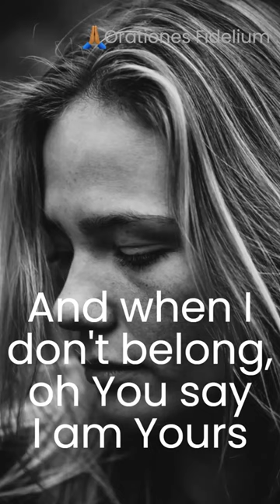You Say by Laura Daigle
You Say

You Say is a song about our personal relationship with God during times of uncertainty and insecurity.

God is always with us, whether we feel successful or depressed. When we feel unworthy, faith is the resource we may use to keep our self-love intact. Through our faith, we may always stay in touch with God's love. And His unending love is the support we all require in those circumstances; better days will arrive, we will attain our goals, and we will once more feel like good people. Every low in our lives can be transcended by God's presence.

Ooh-oh

And when I don't belong, oh You say I am Yours
I believe

Ooh-oh

When I don't belong, oh You say I am Yours

You have every failure, God, You have every victory
Ooh-oh

I believe

I believe

by Lauren Daigle